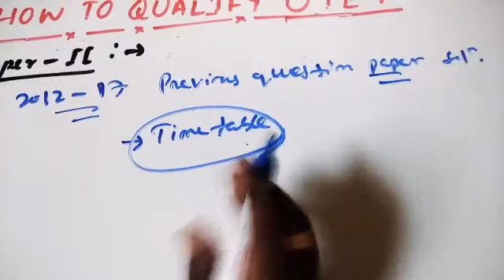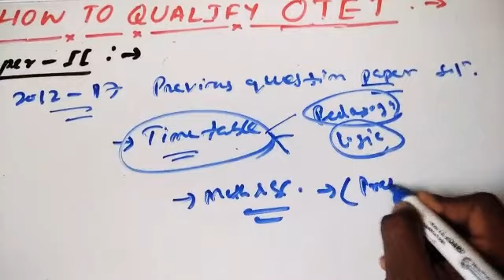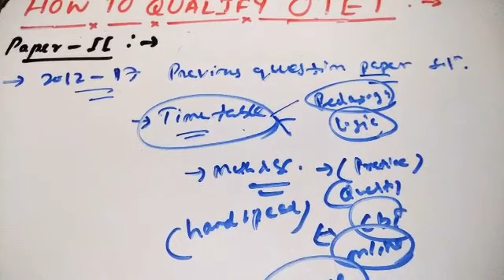How to qualify OTET exam(special)/Entrance 👍👍